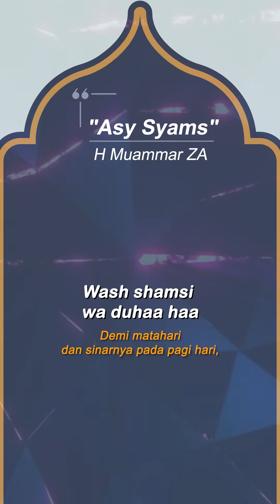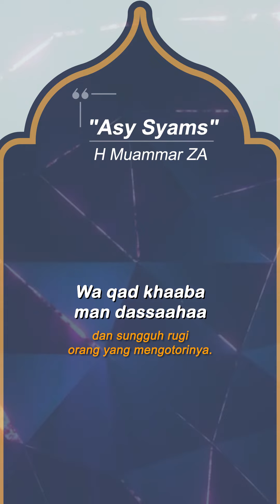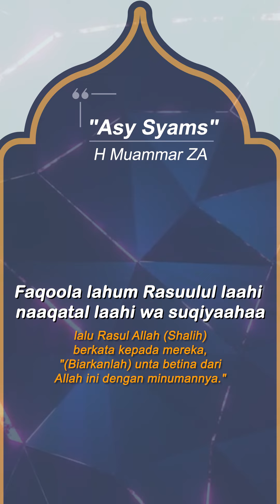Surah pendek Asy Syams